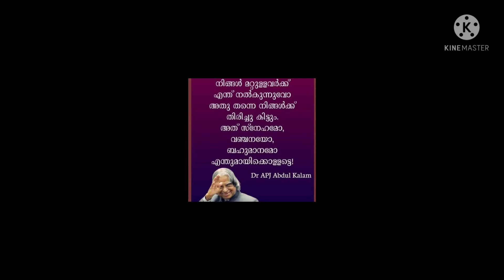എല്ലാവരും നിങ്ങളെ സ്നേഹിക്കണം എന്ന് നിങ്ങൾ ആഗ്രഹിക്കുന്നുണ്ടോ must watch#josh vlogs ##